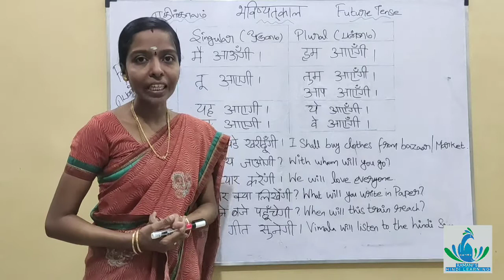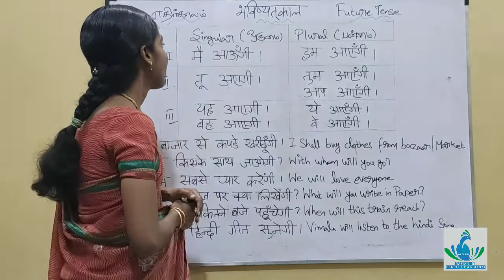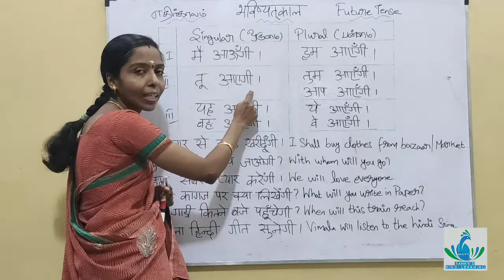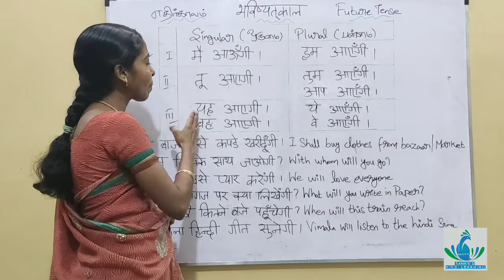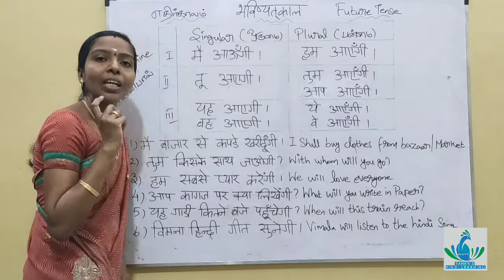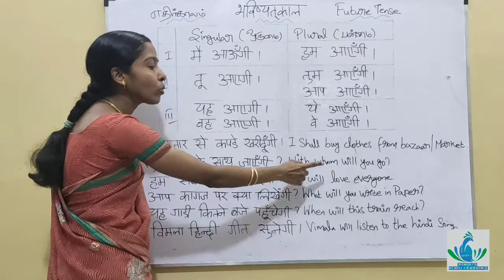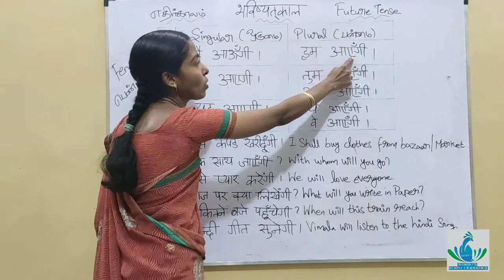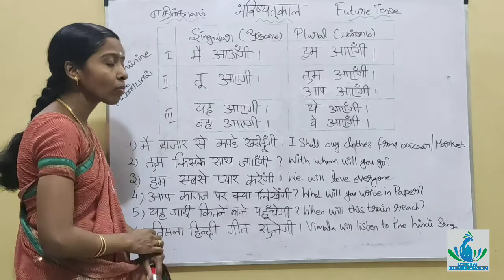Spoken Hindi through Tamil/Future Tense in hindi/#2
In this video detailed explanation of future tense usage of hindi is given. Given rules only for Feminine Gender.
To see other hindi grammar topics click the below link